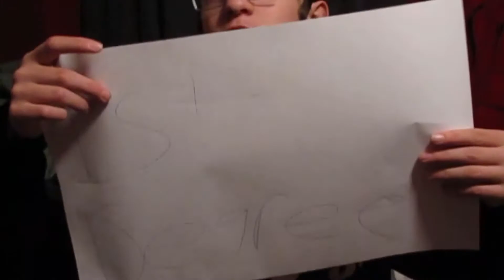LIL TWISSY DISS TRACK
I hope you guys enjoey the song music and music video